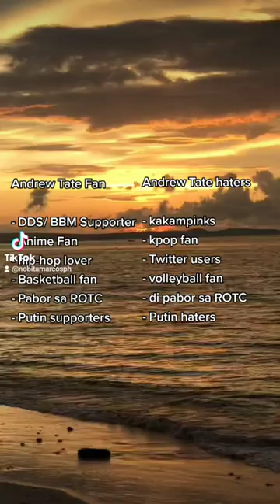Andrew Tate Fan in the Philippines